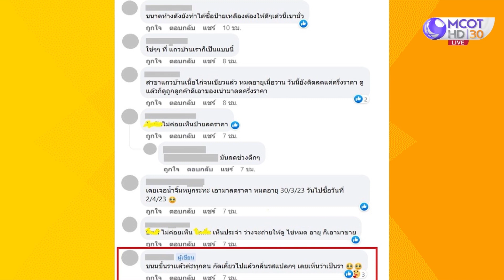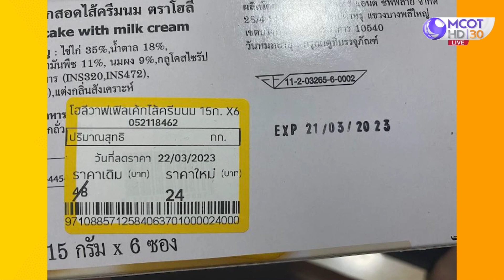สายประหยัดต้องดู! สาวซื้อขนมครึ่งราคา กัดคำแรกเคี้ยวราเต็มปาก สรุปหมดอายุ! (5 เม.ย. 66) แซ่บทูเดย์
แซ่บทูเดย์ | 5 เม.ย. 66 OnAir
สายประหยัดต้องดู! สาวซื้อขนมครึ่งราคา กัดเข้าไปคำแรก เคี้ยวราเต็มปาก สรุปหมดอายุแล้ว